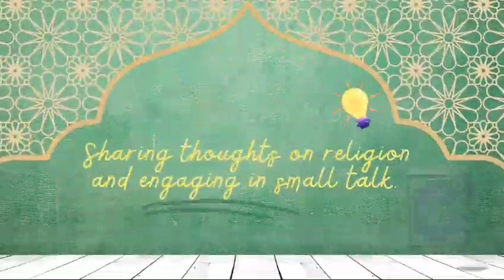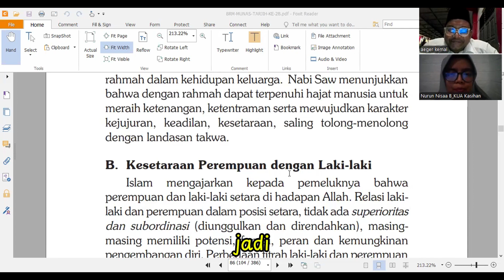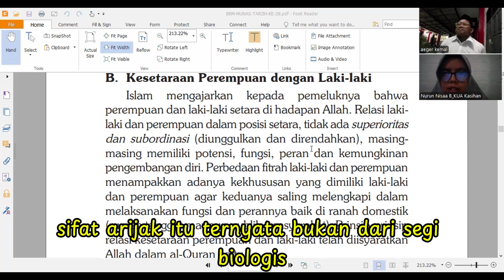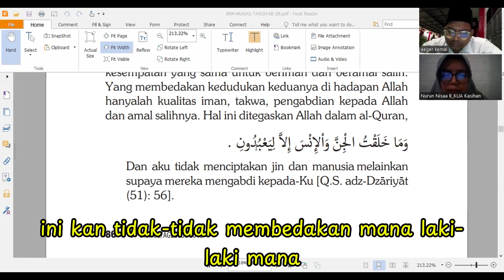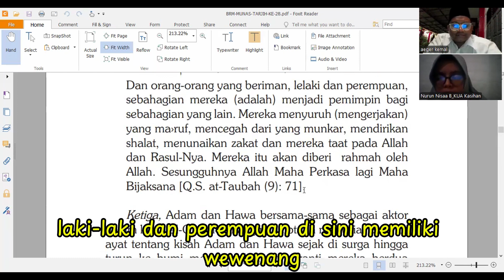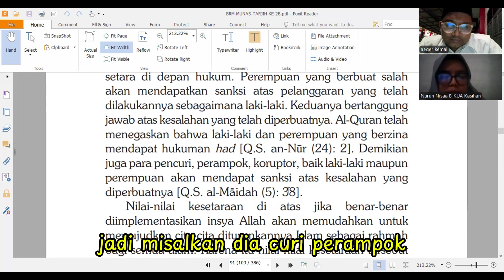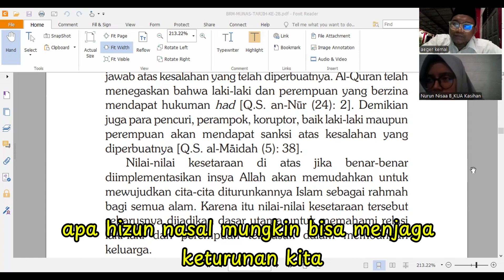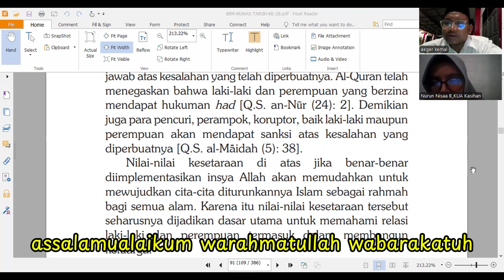Eps.2 Tuntunan Menuju Keluarga Sakinah (Kesetaraan Pasangan) Ustadzah Nurun Nisa Baihaqi,M.Ag.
Pada sesi ini Ustadzah Nisa menjelaskan tentang bagaimana Suami dan Istri memiliki kesetaraan dalam beberapa posisi. Hal ini juga mematahkan persepsi dari orang-orang yang mengatakan bahwa Islam Patriarki, Islam Maskulinity, dan tuduhan miring lain.

Ketika istri sedang hamil, apakah harus semua perempuan yang mengerjakan? tentulah fitrah dan nurani lelaki sebagai suami dan qawwam harus peka dan lebih peduli terhadap kesehatan istri dan juga calon bayi.

Ada beberapa hak yang sama antara laki-laki dan perempuan pada beberapa posisi, diantara lain :
1. Persamaan sebagai Hamba Allah
2. Persamaan sebagai Khalifah (Wakil Allah)
3. Adam dan Hawa sama-sama sebagai aktor dalam kisah Al-Qur'an tentang penciptaan manusia.
4. Persamaan untuk berpotensi meraih prestasi dan kesuksesan.
5. Persamaan setara di depan hukum.

Bagaimana penjelasan lengkapnya, simak sampai akhir podcastnya yaaa.